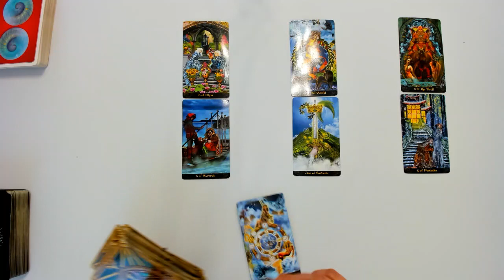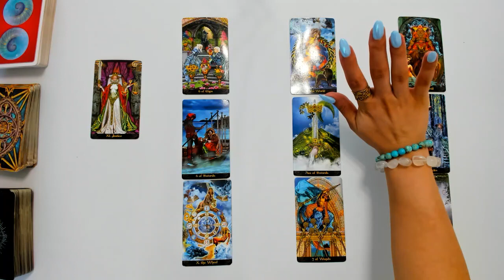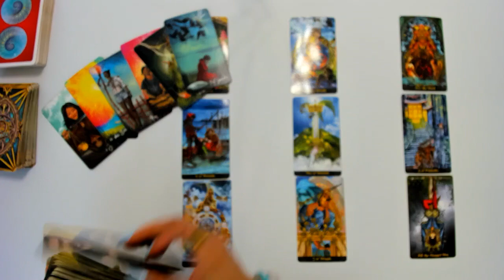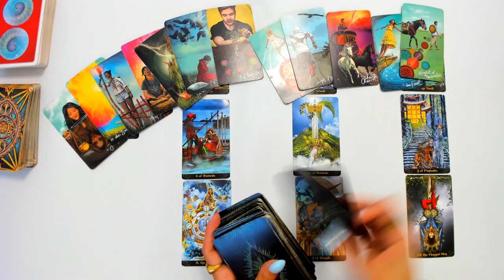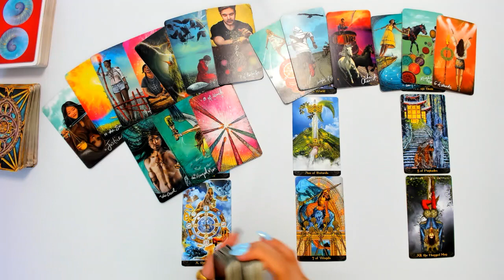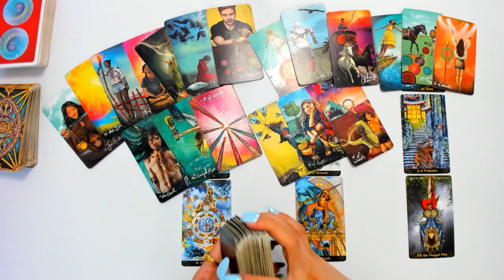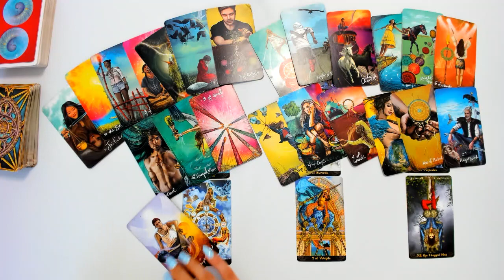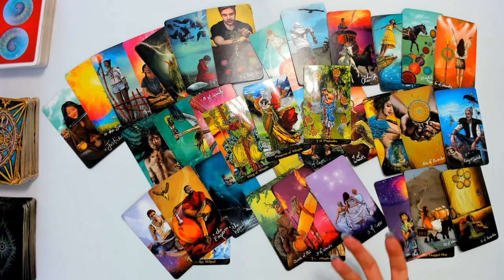Scorpio | The Universe is guiding you down the path to success | July Monthly Tarot Reading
Welcome to Younicorn Tarot and thanks so much for being here and supporting my channel. This is a general reading and July not resonate with everyone.